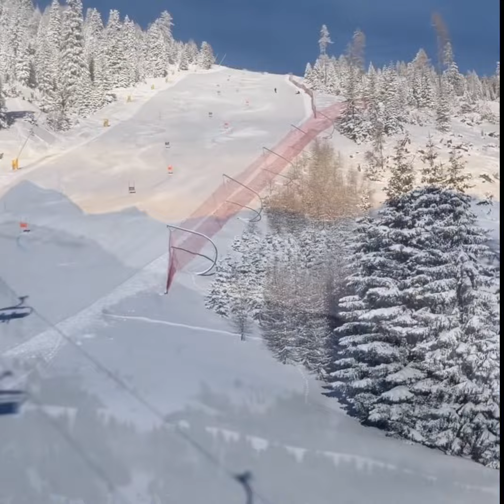The best of this week #49 👍⛷❄️ pure adrenaline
The best of this week #49  👍⛷❄️ pure adrenaline  from our Instagram Profile